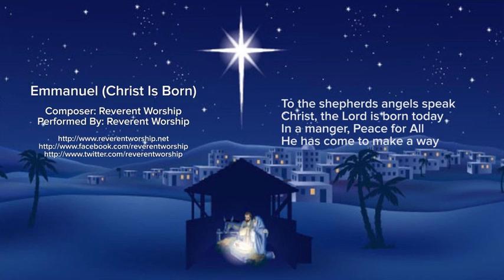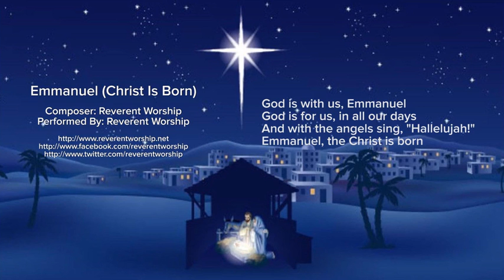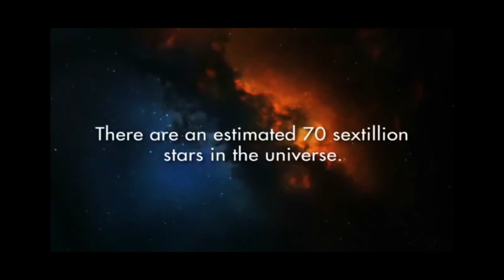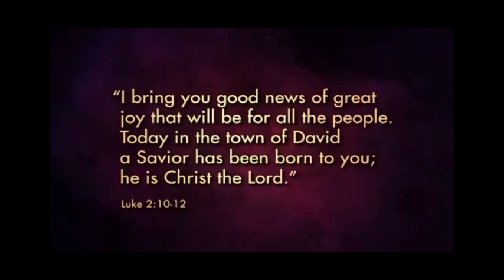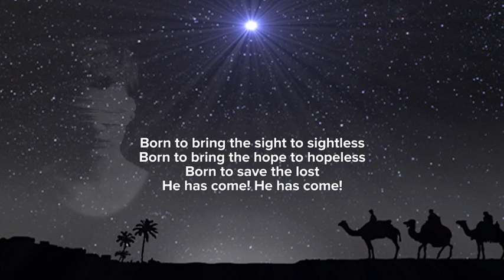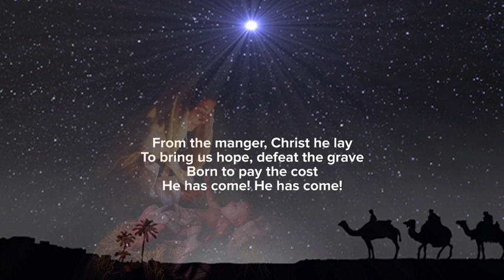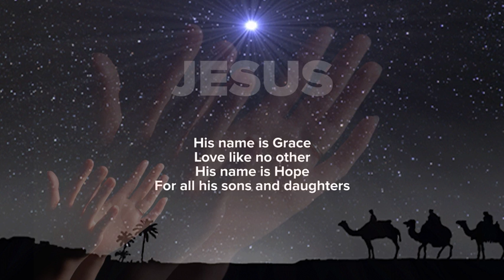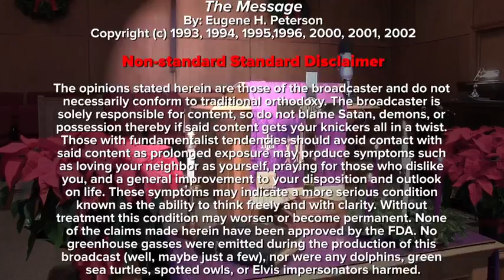Impatient For Jesus (James 5.7-10)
Waiting for Christmas is hard for kids;
waiting for Jesus is hard for Christians
The producer of this video does not own or claim copyright on any material used herein. This video is for entertainment, instruction, and illustrative purposes only and not for monetization.

Technical support, graphic design, and video production services provided by:
Manic Media

Introductory sequence provided by:
Laurent Caccia

"Christmas Offering"
Composer: Paul Baloche

"Emmanuel (Christ Is Born)"
Author: Reverent Worship
Performed by: Reverent Worship
Stanard Youtube license

"Christmas Mystery"
Produced by: Dan Stevers
Worship House Media

"His Name Is Love"
Author: Reverent Worship

"Holy Spirit Rain Down"
Author: Alvin Slaughter
Original release: Rain Down! (2000)

"Purity"
Composer: Jumper

Scripture readings and references are from:
"The Message"
By: Eugene H. Peterson

The opinions stated herein are those of the broadcaster and do not necessarily conform to traditional orthodoxy. The broadcaster is solely responsible for content, so do not blame Satan, demons, or possession thereby if said content gets your knickers all in a twist. Those with fundamentalist tendencies should avoid contact with said content as prolonged exposure may produce symptoms such as loving your neighbor as yourself, praying for those who dislike you, and a general improvement to your disposition and outlook on life. These symptoms may indicate a more serious condition known as the ability to think freely and with clarity. Without treatment this condition may worsen or become permanent. None of the claims made herein have been approved by the FDA. No greenhouse gasses were emitted during the production of this broadcast (well, maybe just a few), nor were any dolphins, green sea turtles, spotted owls, or Elvis impersonators harmed.